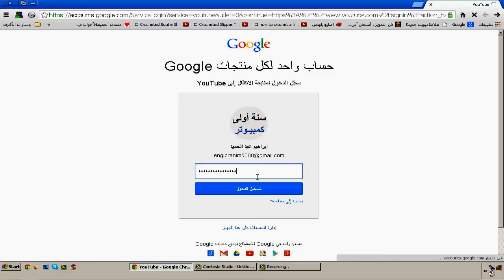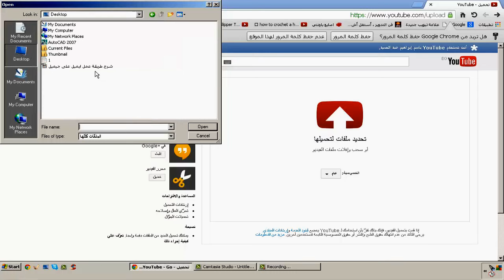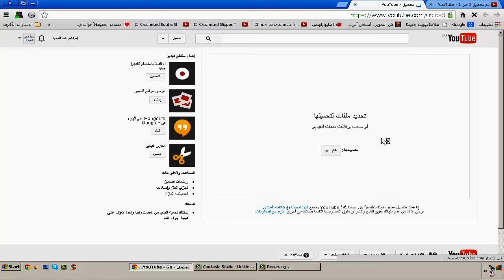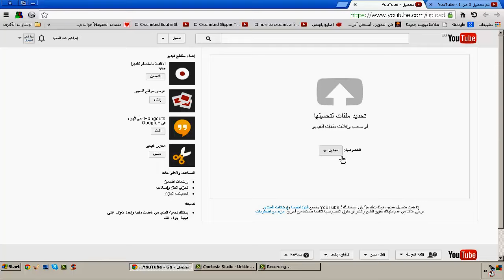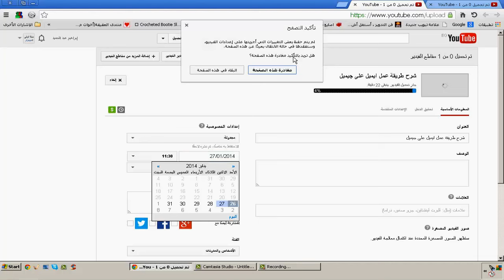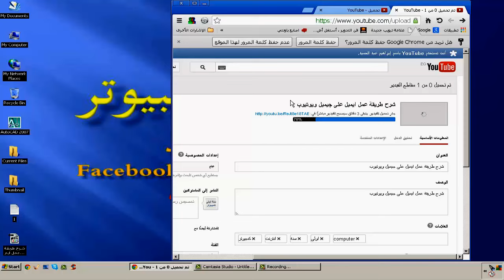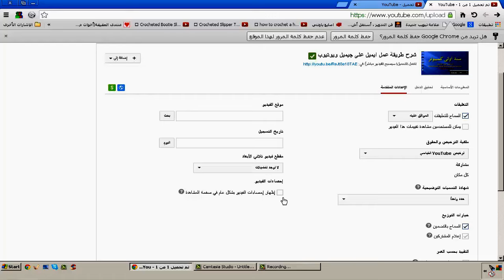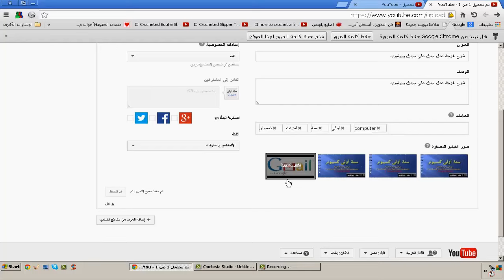أسهل طريقة لرفع وتحميل فيديو من اليوتوب/اليوتوب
تحميل فيديو
رفع فيديو
رفع مقطع
تحميل مقطع
يغنيك عن البرامج
الفيروسات
التطبيقات